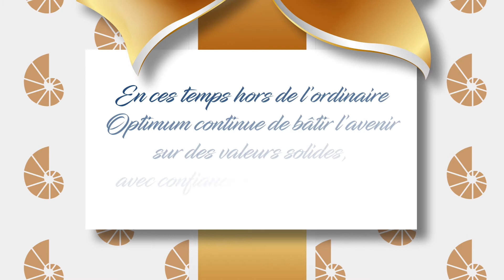Joyeuses fêtes et heureuse année 2022 !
En ces temps hors de l’ordinaire, Optimum continue de bâtir l’avenir sur des valeurs solides avec confiance et enthousiasme. Que cette saison festive soit remplie de moments joyeux avec vos proches.